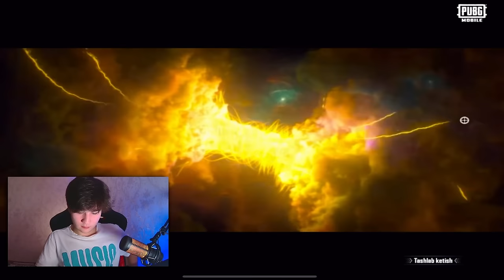UMUMAN DONAT QILINMAGAN AKKAUNTNI 24.300$UC😱😈OBUNACHIM AKKAUNTLARINI KUCHAYTIRIB BERDIM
24.300$UC😱OBUNACHIM AKKAUNTLARINI KUCHAYTIRIB BERDIM😈HATTO RP HAM OLMAGAN EKAN

Kanalga obuna bolish esdan chiqmasin😊